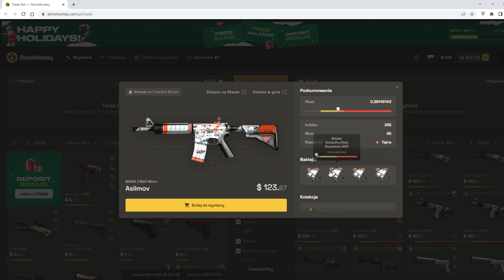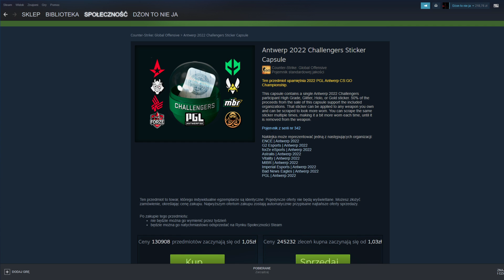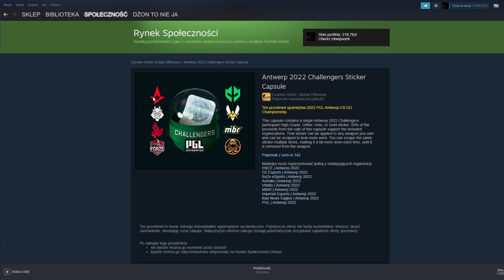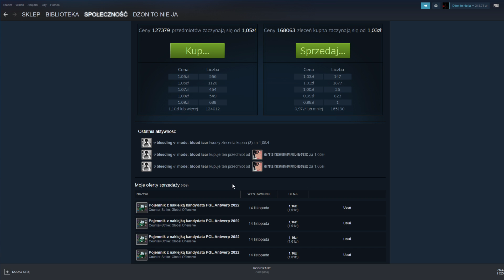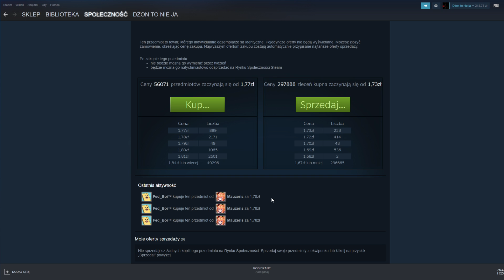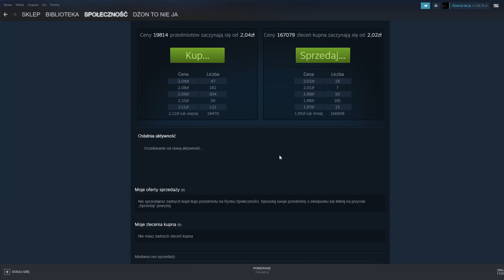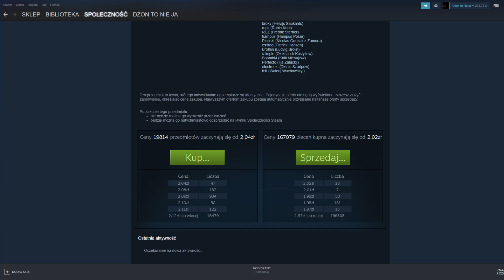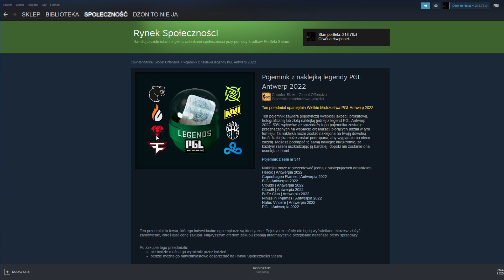Czy warto inwestować w kapsuły z Antwerpu?